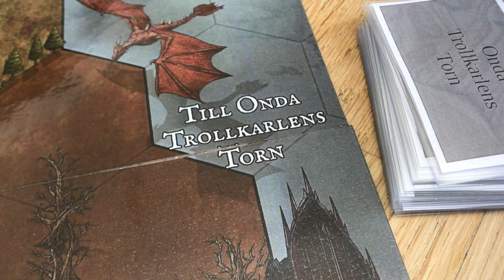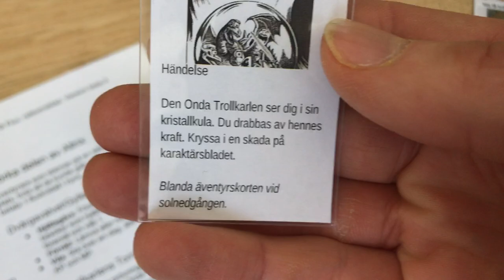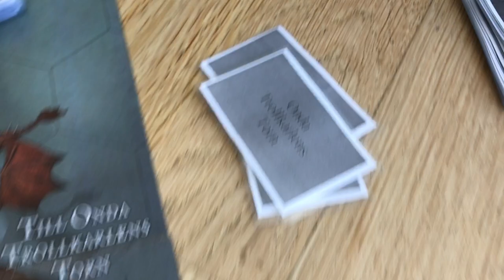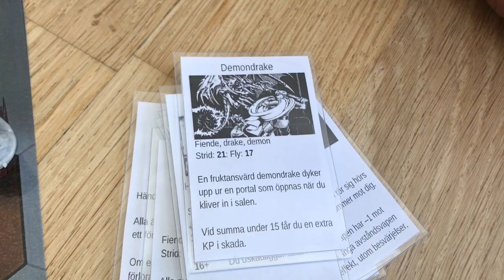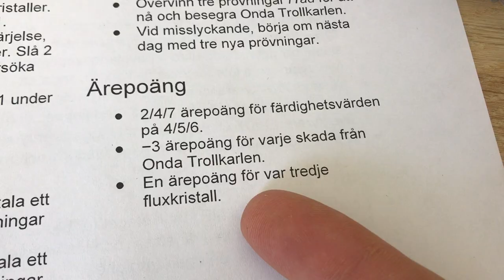Äventyrsspelet Flux (beta-3) film 8: Onda Trollkarlen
Videon visar hur det går till att besegra den Onda Trollkarlen, och vad som händer när man drar kortet "Onda Trollkarlen ser dig".